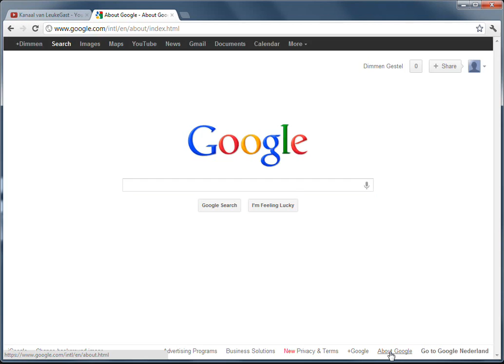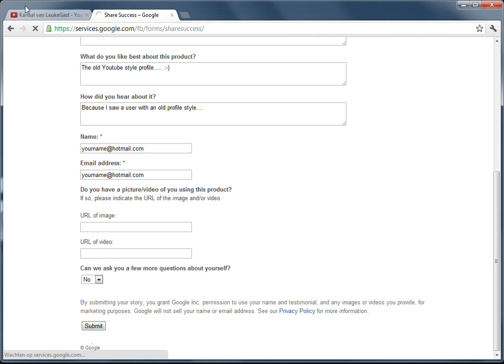NEW YOUTUBE LAYOUT, WHAT TODO if you don't like the new style.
Youtube style, what to do if you don't like the new youtube style.
I just give a hint. Why changing the Youtube style to a grey style??. I still have any normalization options for the audio of any video.